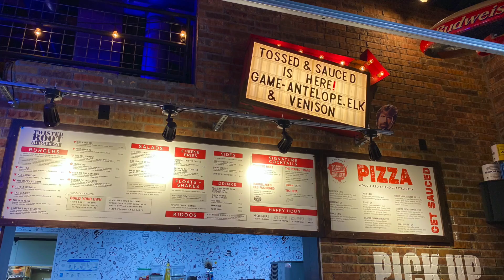TWISTED ROOT BURGER CO IN PLANO TEXAS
SERVING GOURMET BURGERS AS SEEN ON DINERS DRIVE-INS AND DIVES